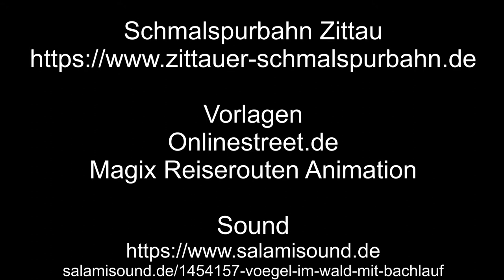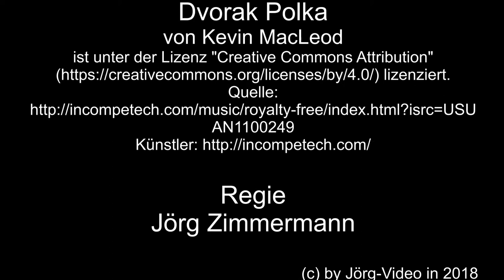Schmalspurbahn Zittau – 1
In Zittau zu Gast sehen wir im ersten Teil die Schmalspur von Bahnhof Süd über einen sehr schönen Bahnübergang an der Schrammstraße, vorbei an der Südstraße und Martin-Wehnert-Platz, bis hin zum Kaufland-Parkplatz.
Zu sehen gibt es den Dampfzug mit der Einheitsdampflok 99 731, und den Dieselzug mit der Diesellok 199 018